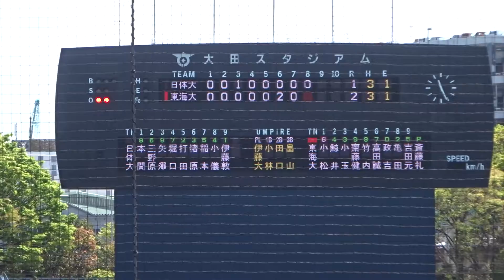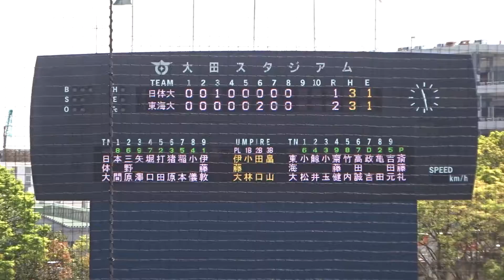2021/4/10 伊藤敦紀 （日本体育大学） 4年春 アンダースロー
伊藤敦紀　（群馬・健大高崎高校 ⇒ 日本体育大学）　181cm75kg　右右　4年生

東海大学　1回パーフェクト　2K　126km/h